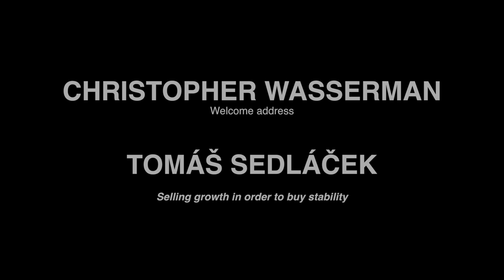L'Économie du bien et du mal - Thomas SEDLACEK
Nous vivons une époque sans précédent de mutation sociétale radicale et expresse.

Si certains prédisent un chaos vers l’effondrement de notre société, d’autres, des utopistes pragmatiques, ont à cœur de nous rappeler que d’un point vue étymologique, le chaos est ce qui précède la création du monde et ouvre la porte à tous les possibles.

C’est ainsi que des femmes et des hommes du monde entier nous font chaque jour la démonstration qu’un nouveau monde est en train de naître, que nous sommes au seuil d’une possible période de renaissance et que nous avons toutes les solutions en main pour répandre un modèle qui est déjà là.

Ces gens-là mettent en application dans des entreprises et dans des projets concrets d’envergure une économie régénératrice, libre, collaborative et circulaire.

Il n’est plus question de devenir le meilleur du monde dans son secteur mais de devenir le meilleur pour le monde dans son secteur.

Au cœur de ce mouvement, L'innovation est un élément central, et certains n'hésitent pas à penser que l'innovation sauvera le monde.

C'est autour du thème «Humaniser l'Innovation » que le Zermatt Summit 2017, sous l’impulsion de Christopher Wasserman, s’est réuni cette année en rassemblant  des porteurs de solutions qui nous ont montré le potentiel extraordinaire d'innovation dans des domaines qui passent souvent inaperçus, du recyclage des déchets à la mise en œuvre de procédures où les technologies de pointe répondent aux formes traditionnelles de connaissances.

Des exemples concrets ont été donnés par des personnes qui ont parfois des histoires de vie extraordinaires qui peuvent servir d'exemples et donner de l'espoir.

L'innovation technologique et numérique n’a évidemment pas été oubliée. Trois grands débats ont été organisés sur l'avenir de l'humanité, l'évolution du travail et de la vie privée, ainsi que l'évolution des droits de l'homme dans ce nouveau monde numérique qui s'annonce tellement différent du précédent.

Vous pourrez découvrir dans ces vidéos tournées au cœur des montagnes suisses des acteurs clés des changements économiques et sociétaux tels que  le "Steve jobs du développement durable" , Gunter Pauli, le leader mondial de l'innovation frugale, Navi Radjou, le "champion digital" de la France, Gilles Babinet, un des économistes les plus innovant et humaniste, Tomas Sedlacek, et bien d'autres intervenants extraordinaires, dont de jeunes "makers" africains qui ont transcendé leur conditions de vie pour nous offrir des innovations qui résonnent bien au-delà de leur pays d'origine.

Nous sommes donc ravis de relayer toutes ces vidéos qui ne manqueront pas de renforcer votre optimisme.

Tomas Sedlacek, économiste, ancien conseiller de Vaclav Havel, auteur du best-seller international "L'économie du bien et du mal", montrant que l'économie - aujourd'hui transformée en une série d'équations et d'analyses rationnelles basées sur l'intérêt individuel, sinon l'égoïsme - est en fait un choix moral entre cet égoïsme et le bien commun. Il a également théorisé la manière dont l'économie pourrait être réorientée vers une forme de croissance différente, non quantitative mais qualitative.